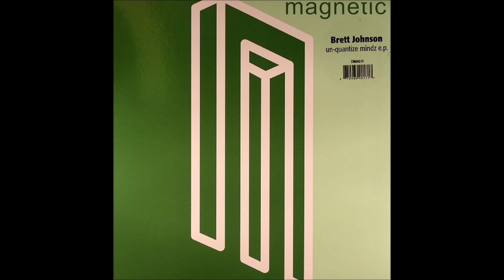Brett Johnson - Better Living Through Chemistry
Brett Johnson – Un-Quantize Mindz E.P.
Label:Magnetic Recordings (2) – ZMAG17
Format:Vinyl, 12", 33 ⅓ RPM, EP
Country:US
Released:Apr 2005
Genre:Electronic
Style:House, Minimal